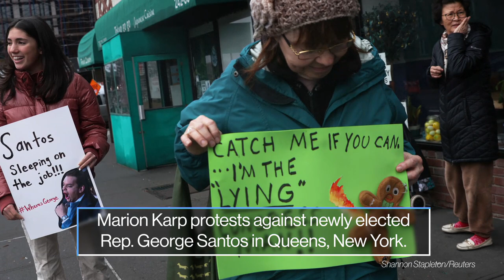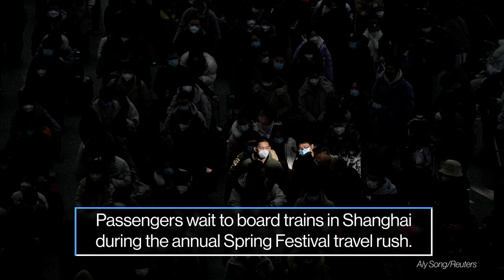Nepal plane crash, a nurses strike and travel in China: World in Photos, Jan. 18